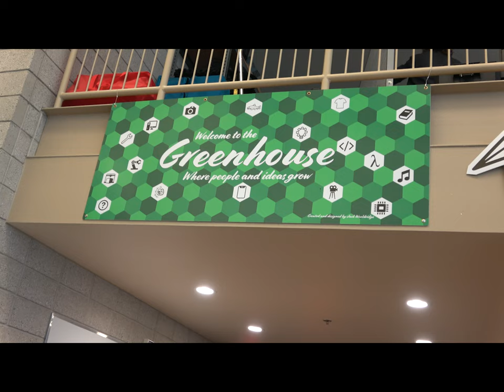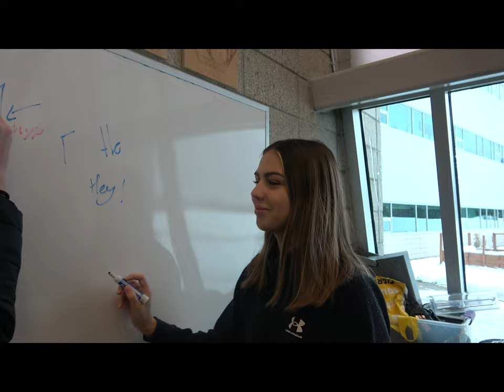Fall at KLDCS - By Kenadi Dobbins